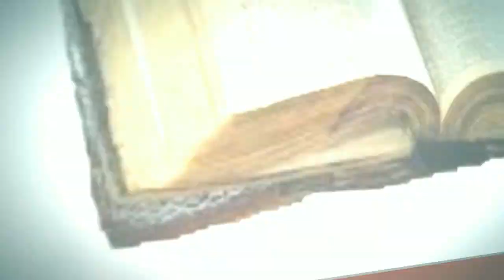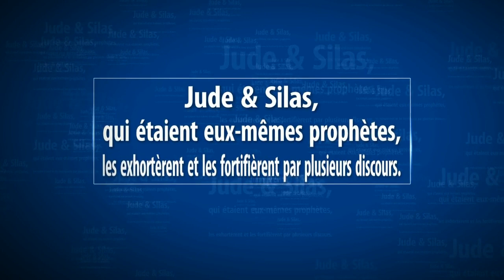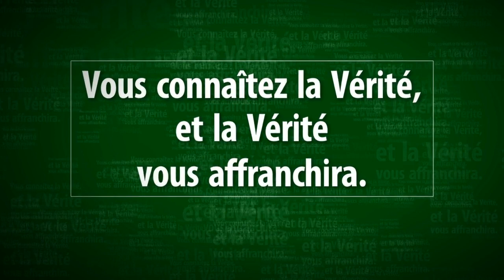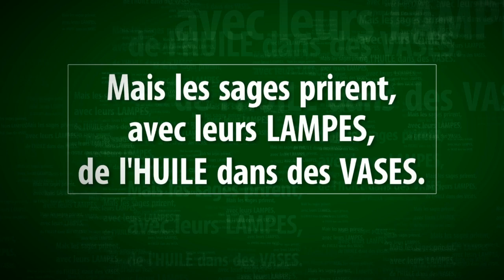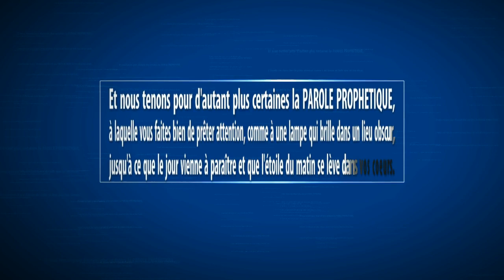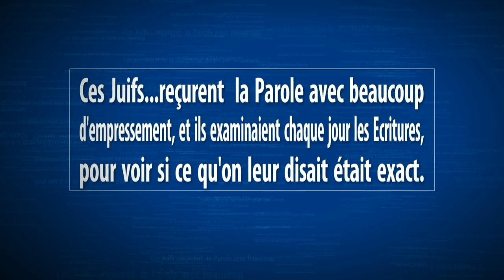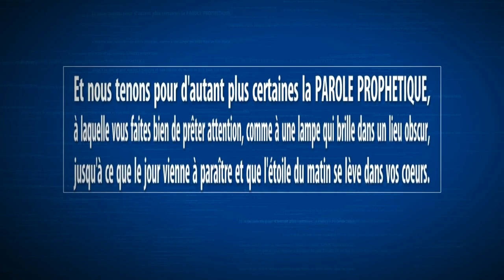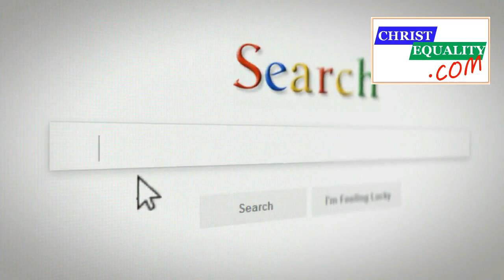2P. 9-002.VF -Dr. ALBERT KALO - La repentance de Dieu/ Evangile Eternel.com